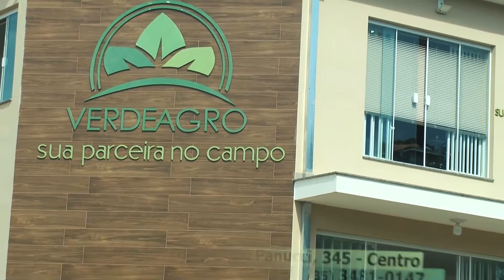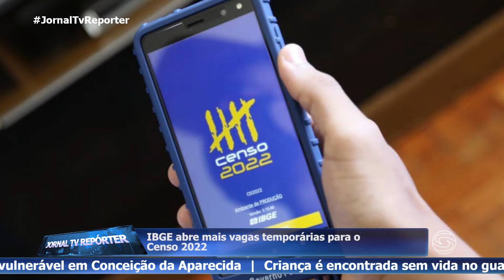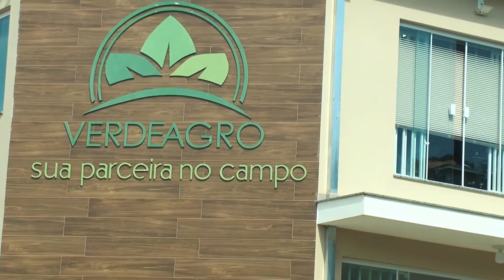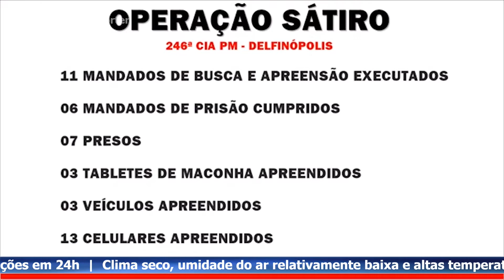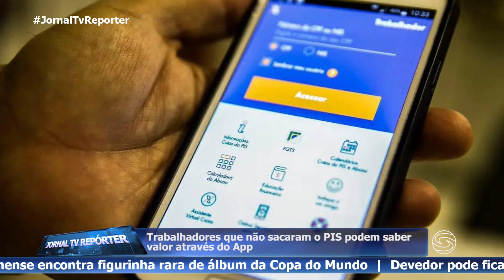Jornal Tv Repórter - Notícias de Carmo do Rio Claro e região - 26/08/2022